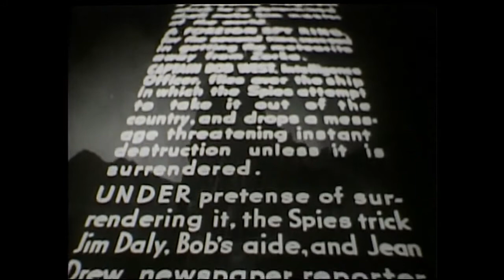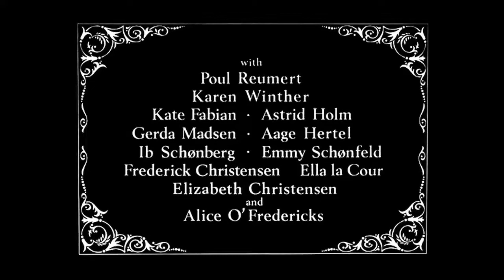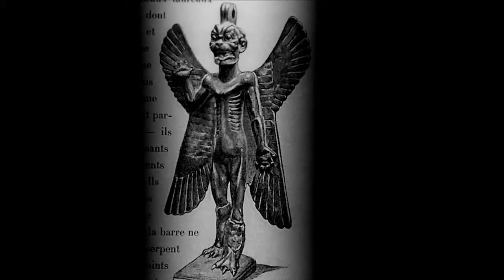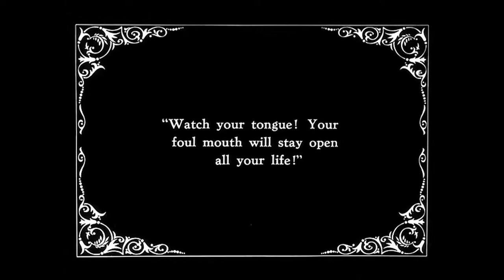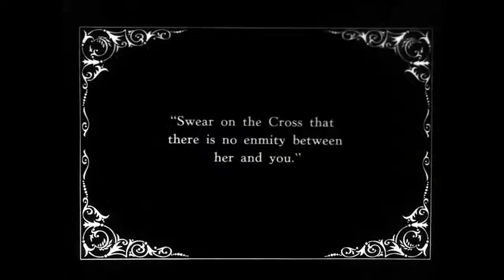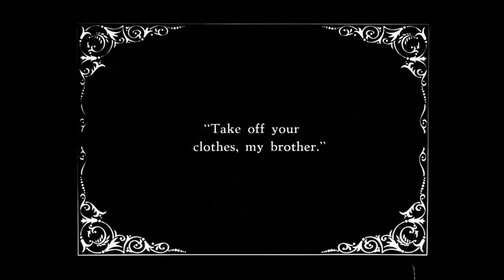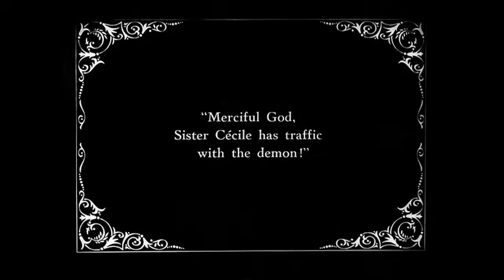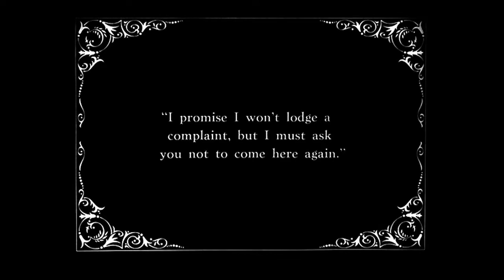Damian's Dreadfuls Se. 02, Ep. 13: HAXAN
In this season 2 finale (finally), Lord Damian MacDonovan and his trusty first mate Pickpocket Pete summon a demon from the bowels of Hell itself to help them riff on the classic documentary film HAXAN: Witchcraft Through the Ages. Originally produced in 1922 by director Benjamin Christensen, this version is a 1968 rerelease cut short for time and narrated by Naked Lunch author William S Burroughs.

Released: 1922 Svensk Filmindustri, 1968 Metro Pictures Corporation
Director: Benjamin Christensen, also Written By.
Producer: Benjamin Christensen
Starring: Benjamin Christensen, Clara Pontoppidan, Oscar Stribolt, Astrid Holm, Maren Pederson